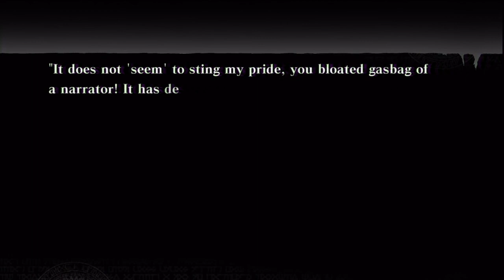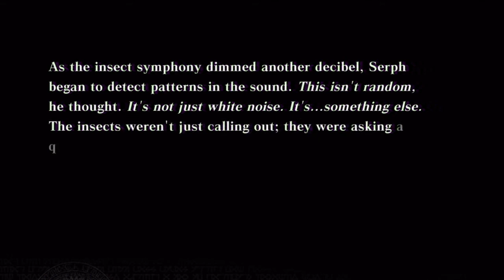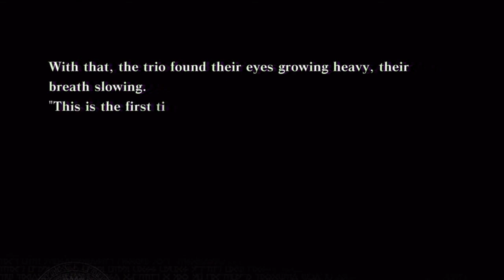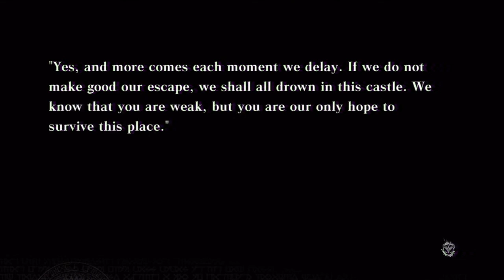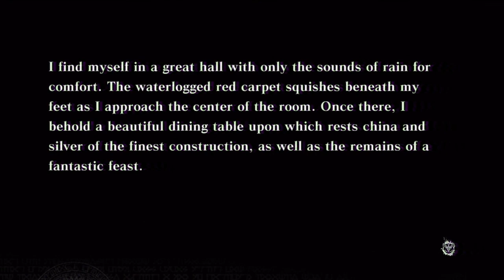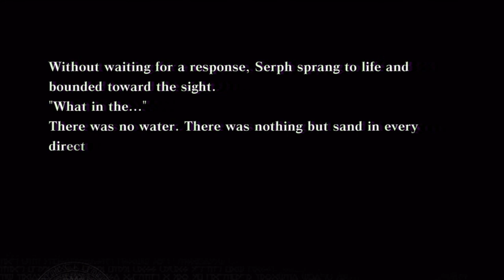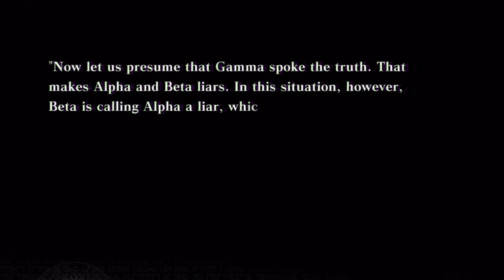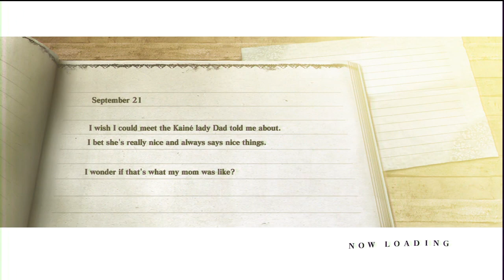Let's Play NIER! Ep. 14: What Does The Fox Say?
Back to the plot! Gotta hand it to the mayor here, dreaming of memes several years before they'll come to be. We also land a REALLY nice weapon.